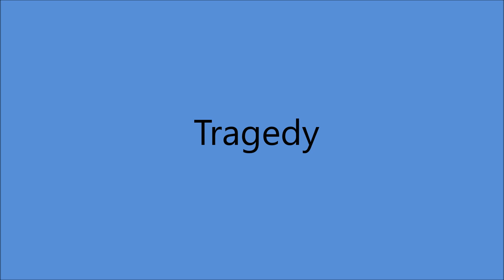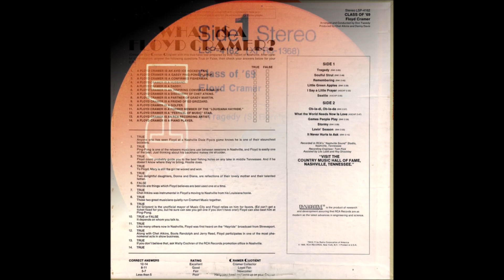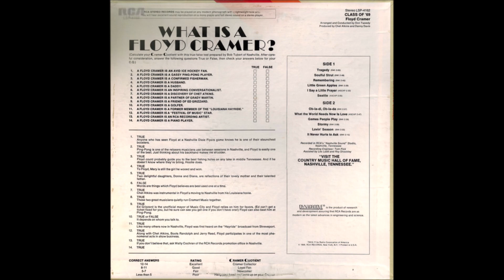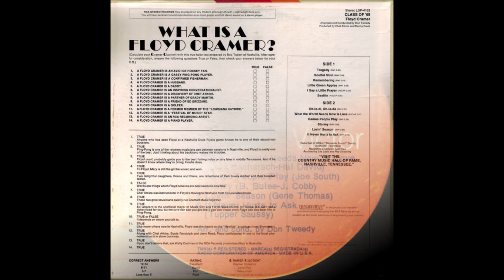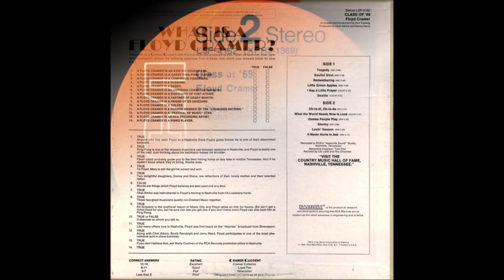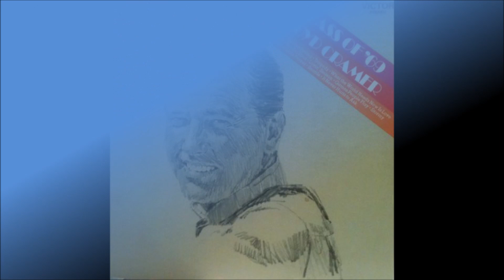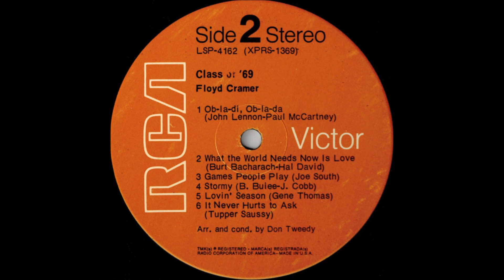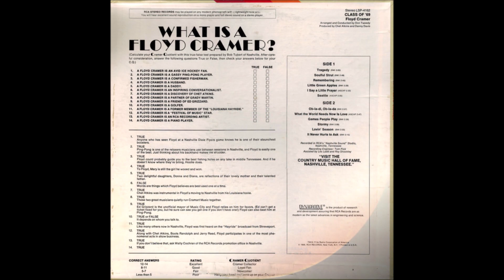Floyd Cramer - Class Of '69 - Complete LP [1969].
Track No.1...Tragedy
        [3:04]                    2...Soulful Strut
        [5:50]                    3...Remembering
        [8:37]                    4...Little Green Apples
      [11:03]                    5...I Say A Little Prayer
      [13:29]                    6...Seattle
      [15:31]                    7...Ob - Li - Di, Ob - Li - Da
      [18:26]                    8...What The World Needs Now Is Love
      [21:13]                    9...Games People Play
      [23:46]                  10...Stormy
      [25:54]                  11...Lovin' Season
      [28:48]                  12...It Never Hurts To Ask

Recorded   Circa March 1969   -
  Arranged and Conducted by Bill McElhiney
 Producer : Chet Atkins and  Danny Davis

2003  Country Music Hall of Fame
          Rock and Roll Hall of Fame
2004  "LAST DATE"  Grammy Hall of Fame
2008  Louisiana Hall of Fame